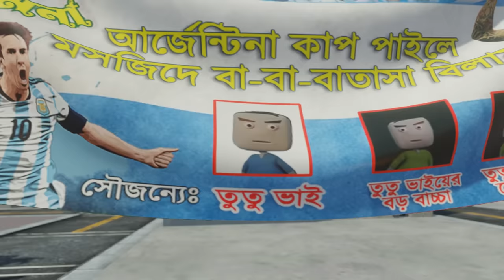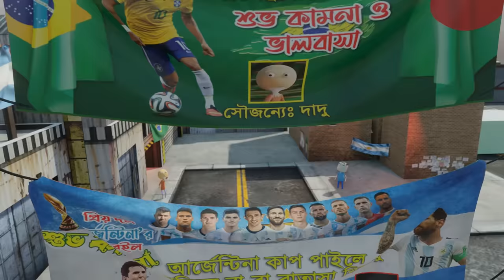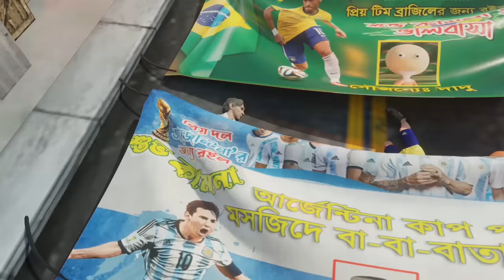Genjaimma BissoCup | Messi vs Neymar | Naheed Bro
Hey Bros.
 Hope u guys enjoyed the video.

Voice & Animation: Naheed Bro